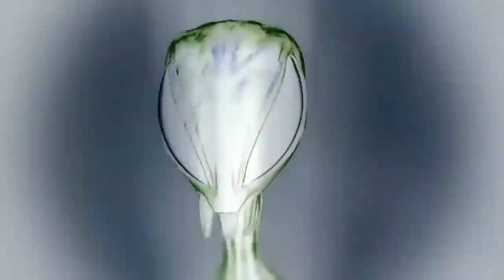Aliens ने कर लिया किडनैप | Alien Abduction | Linda Porter Alien Abduction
🔴About This Video :
Teen Girl Abducted By Praying Mantis Aliens | Ancient Aliens, A 17-year-old girl in a small farming town recounts her experience of being abducted by aliens. See more in this clip from "Aliens and Strange Creatures."

About Me:
My real name is Lavish Tyagi & Currently, I am 17, and
I aim to spread the right knowledge about Science & Universe with Fun, I Wanted That To Make Science Enjoyable For Those Also Who Found It Boring, Through this channel. This channel is based on
my research and observations . Hope you enjoy the journey!😊

FAQS:-
Q-What is My Age?
A- 100 - 83 = Socho Socho 😶
A- Shatan Gali,  Kbaristan Ke Piche, Makan No. 402

🔴Related Quaries
Teen Girl Abducted By Praying Mantis Aliens | Ancient Aliens
TOP 4 INSANE ALIEN ENCOUNTERS | The Proof Is Out There
सुनसान रात में एलियंस ने किडनैप कर लिया | Real Aliens encounter | The Hill's Alien Abduction Ep 1
Sci-Fi Thriller Short Film "Abducted" | DUST
THE ALIEN ABDUCTION OF THE CENTURY : LINDA NAPOLITANO STORY - ORIGINAL V MOVIES SCI-FI DOCUMENTARY
ancient aliens
aliens
aliens video
extra terrestrials
extraterrestrials
ufo
ufo video
ufo videos
Teen Girl Abducted By Praying Mantis Aliens
aliens and strange creatures
praying mantis alien
praying mantis ancient aliens
teen girl abducted by aliens
alien abduction

1) This video has no negative impact on the original works (It would actually be positive for them)
2)This video is also for teaching purposes.
3)I only used bits and pieces of videos to get the point across where necessary.
4) Some images are also just for giving the clearance about the topic to the viewers.

🔹Hastags